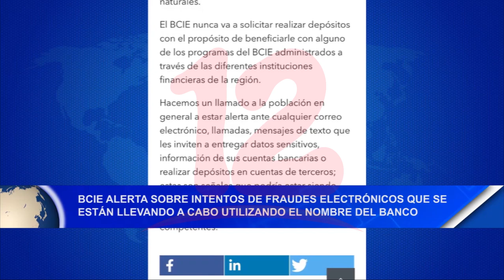Noticias12Nicaragua BCIE alerta de fraudes electrónicos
BCIE alerta sobre intentos de fraudes electrónicos que se están llevando a cabo utilizando el nombre del Banco